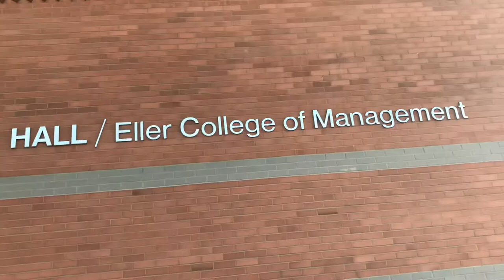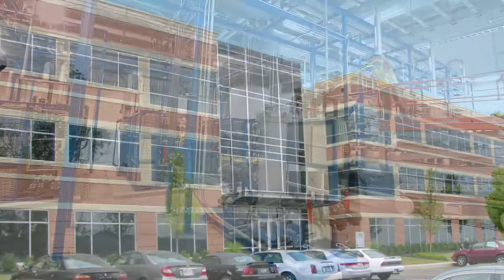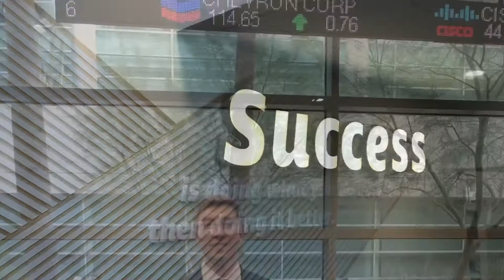Patrick Stephen Kelly - Personal Snapshot Video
A short snapshot video about who I am.